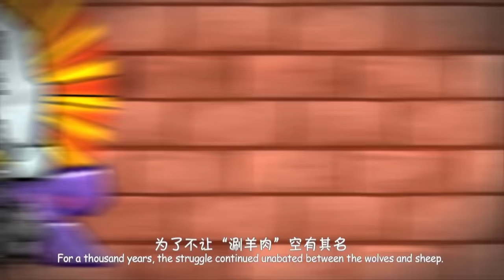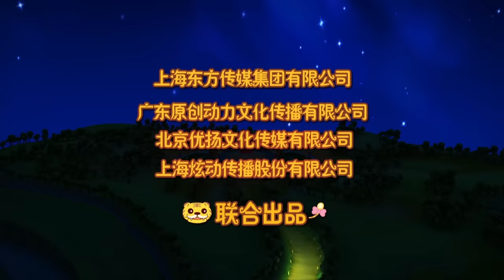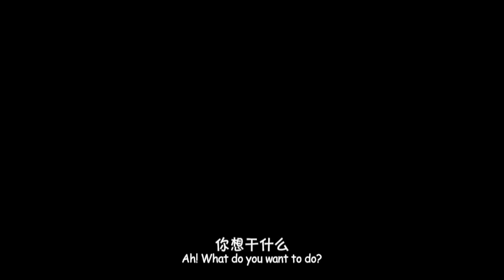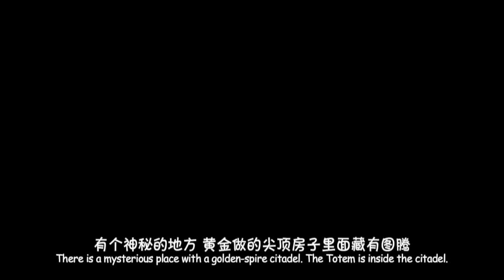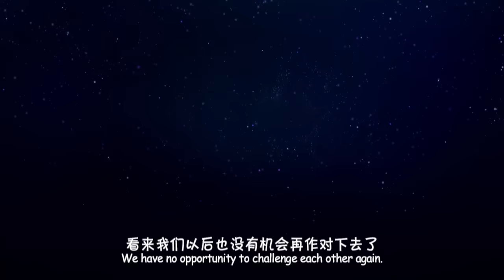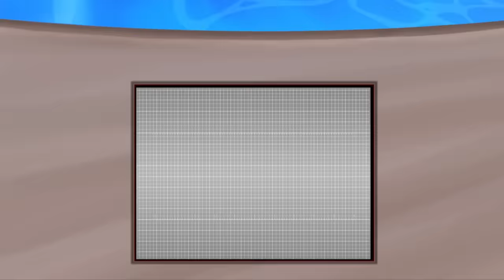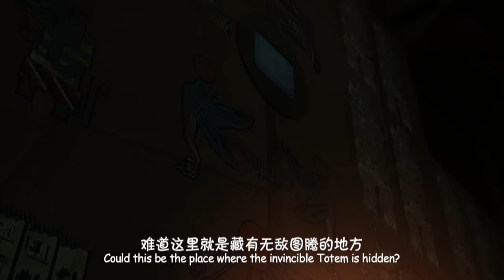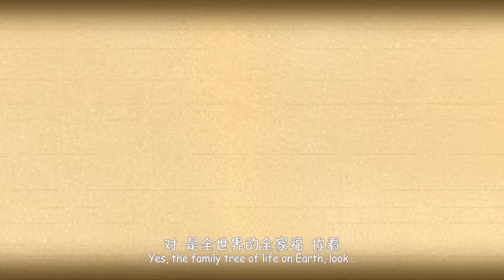喜羊羊与灰太狼|电影2虎虎生威Pleasant Goat and Big Big Desert Trek: The Adventures of the Lost Totem|双语字幕【超清1080P】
(English-Chinese subtitles in the movie)
电影虎虎生威是2010年上映的喜羊羊与灰太狼系列第2部生肖系列电影（当年的生肖年是虎年），讲述了羊村世代居住的青青草原被野心勃勃的入侵者“虎威太岁”改造成嘉年华主题乐园，为夺回失去的家园，喜羊羊和灰太狼破天荒地联起手来，去到遥远沙漠寻找羊族和狼族的守护神，以求带回“天下无敌”的秘笈的故事...

主要人物：

喜羊羊 Weslie：smart.Leader of the goats
美羊羊 Tibbie：Pretty，adorable,considerate
懒羊羊 Paddi：sleepyhead, foodie
沸羊羊 Sparky：strong & righteous
暖羊羊 Jonie：Warm-hearted and Helpful
慢羊羊 Slowy：Wise and crazy about invention
灰太狼 Wolffy：Funny and perseverant.  Catch phrase is
红太狼 Wolnie：ill temper, easily jealous but caring for her family